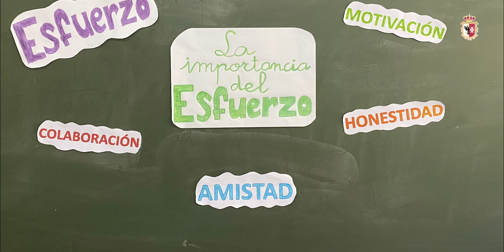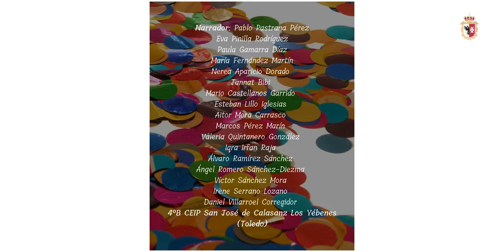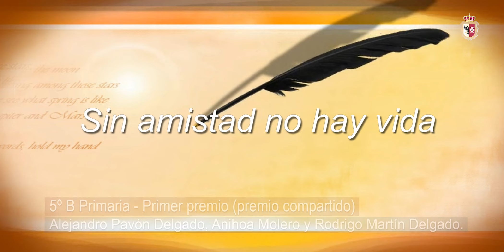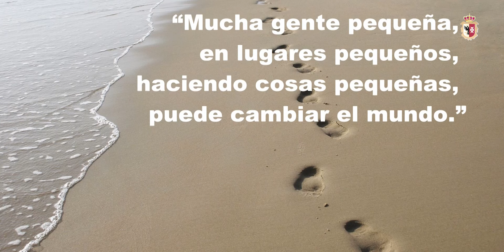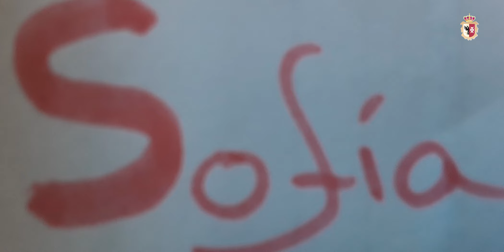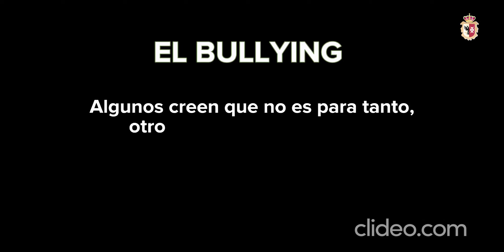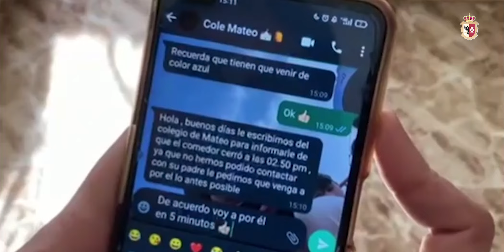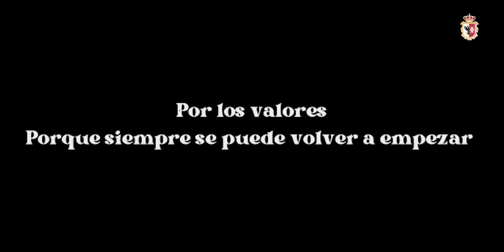Ganadores del Certamen Cortometrajes para el Día de la Constitución 2022 "Seamos ejemplo de valores"